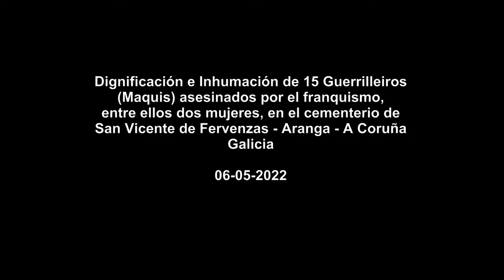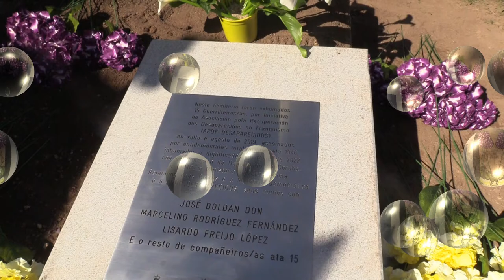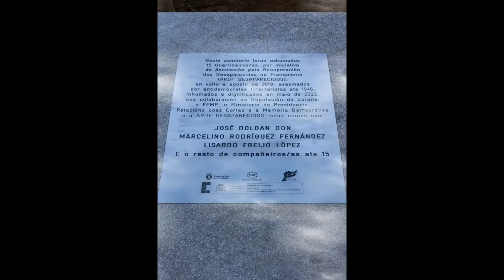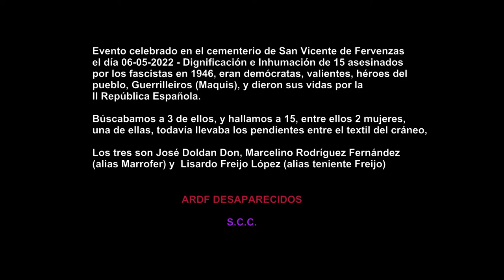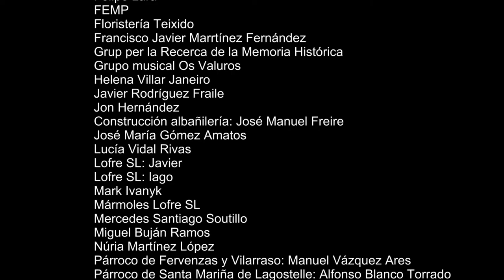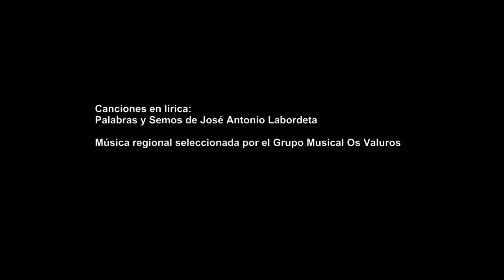VÍDEO DIGNIFICACIÓN INHUMACIÓN 15 GUERRILLEIROS (MAQUIS) EN FERVENZAS A CORUÑA GALICIA 06-05-2022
ARDF DESAPARECIDOS VÍDEO COMPLETO DIGNIFICACIÓN E INHUMACIÓN DE 15 GUERRILLEIROS (MAQUIS) ENTRE ELLOS 2 MUJERES EN FERVENZAS ARANGA A CORUÑA GALICIA 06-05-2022

S.C.C.   GALIZA 2022